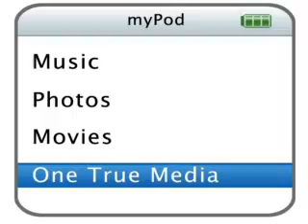2pr in Camiguin katibawasan falls 2010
The gathering of artist, henna and skin art tattoo in different part of Mindanao. specially Camiguin.